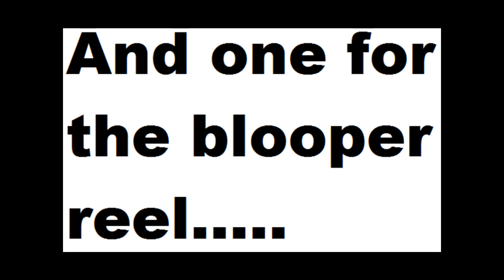Episode 1 Preview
A preview for Ep. 1 of the New MountainTV.

 Green Beans.